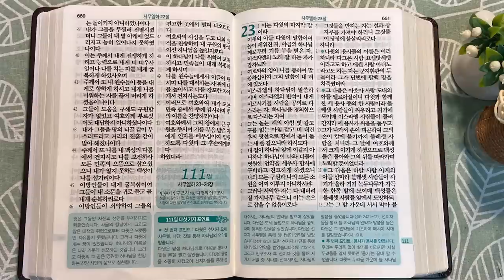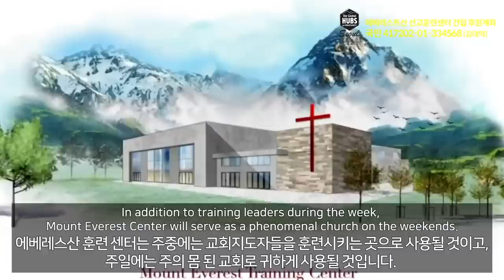9회독 11일 | 사무엘하 1~22장, 시편 51, 3편(통독성경 101~110일) | 성경을 열면 기적이 열립니다. | 통박사 조병호의 역사순 성경통독